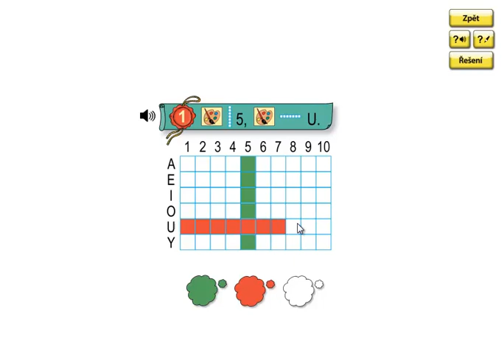Matýskova matematika 3.díl, strana 12, cvičení 1